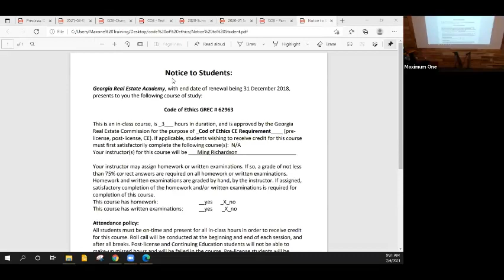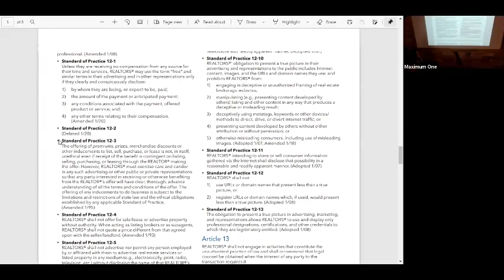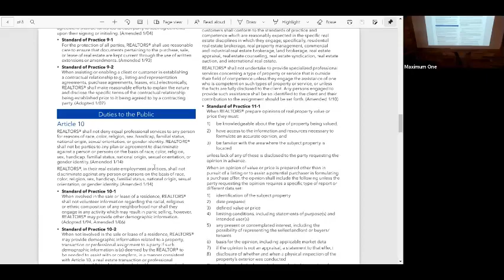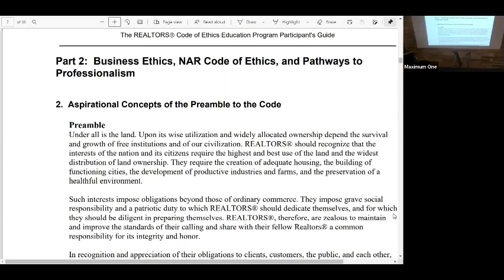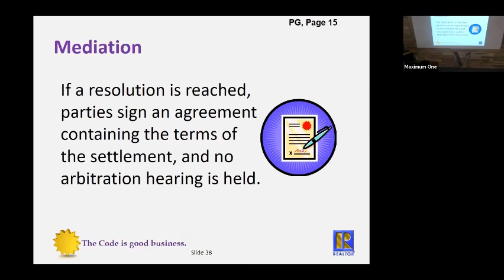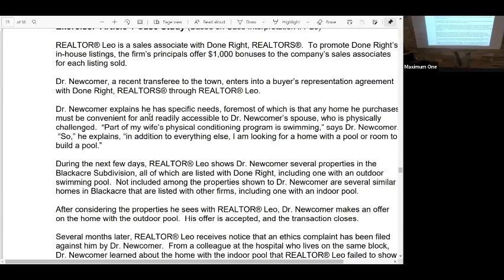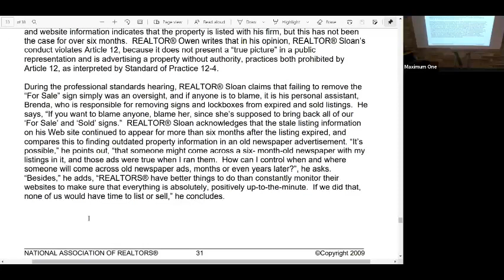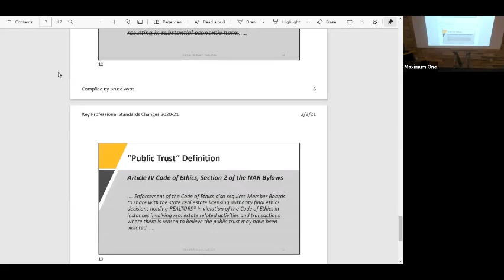Code of Ethics